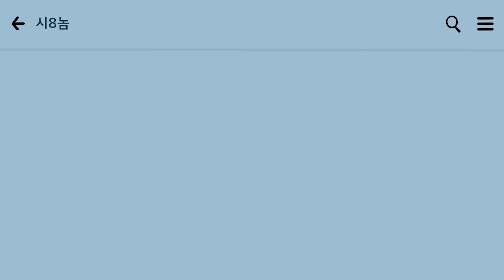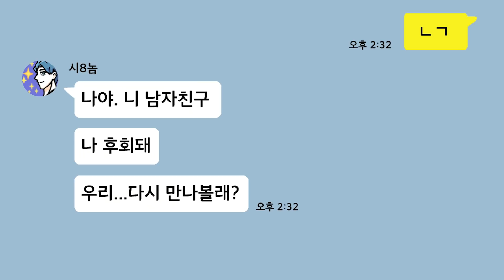살빼기 전 과거와 살빼고 달라진 나 👠 사이다 모음집 | 사이다툰 | 영상툰 [니니파이브]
[▼더보기▼]
사연 읽는 수호요정 니니파이브!
여러분의 다양한 사연을 보내주세요! 매주 수, 금요일 5시 영상툰으로 업로드 됩니다!

여러분의 사연을 니니파이브에게 들려주세요!
연애 · 고민 · 공포 · 사이다 · 흑역사 등 다양한 사연들을 읽어드립니다 : )

🎧[FLO] 지금 당신의 음악, 플로에서 “니니파이브”를 오디오로도 즐겨보세요🥰